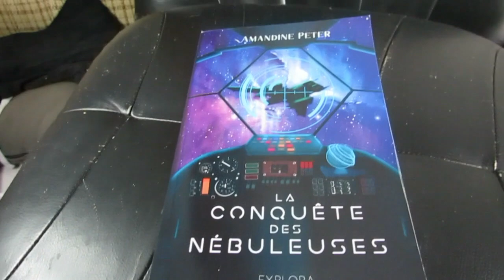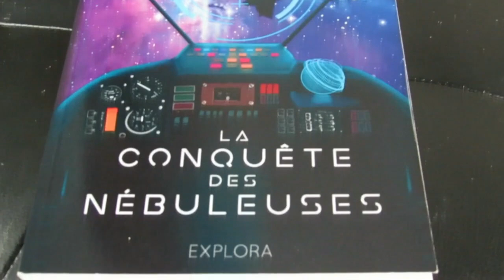La conquête des Nébuleuses- Amandine Peter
On se retrouve aujourd'hui pour un nouvel avis sur un livre, d'une auteure dont j'ai déjà parlé (Blue Lake). Ici, je vous présente le préquel de la duologie nommée Les Nébuleuses.
Je tiens à préciser que je n'étais pas au meilleure de ma forme dans cette vidéo, et peut-être que ça se remarque... Sachez que je donnerais également mon avis sur ce livre sur ma page Instagram, si cela peut vous intéresser; n'hésitez donc pas à me suivre là-bas également, ainsi que sur Tiktok, ayant commencé du contenu Booktok depuis peu.
Comme d'habitude, je vous laisse le synopsis de la quatrième de couverture :)

" Voie lactée, 2161.
Voilà dix ans que l'armée du Nébularium lutte contre les Profanes, une alliance de scientifiques qui réclame le droit d'étudier les Nébuleuses, ces particules aux propriétés miraculeuses.
Alors que la guerre touche à sa fin, Toni, une pilote fraîchement rescapée d'un grave accident, reprend du service au sein des Forces Galactiques. Une promotion inattendue l'envoie en orbite autour d'une planète oubliée, dernier retranchement des Profanes: la Terre.
Mais l'Escadron de Toni n'est pas celui auquel elle s'attendait, et les difficultés à bord de la base ne cessent de s'accumuler... Chacun semble cacher quelque chose, et une découverte sur la nature de la mission vient chambouler leurs objectifs. Qui est le véritable ennemi?
Tiraillée entre les séquelles de son accident et son sens du devoir, Toni est contrainte de faire des choix qui pourraient bien changer la face du monde."